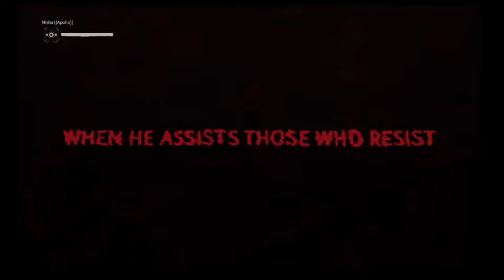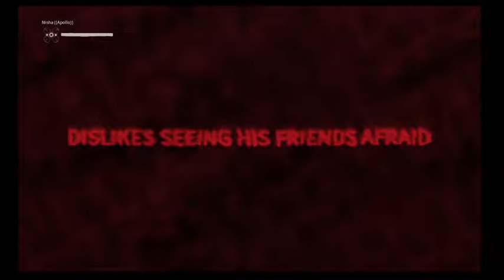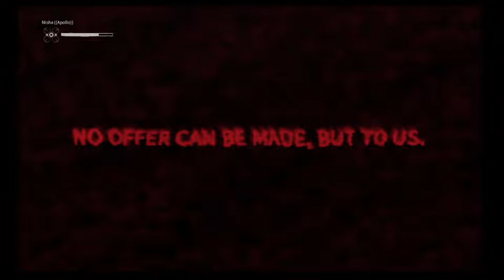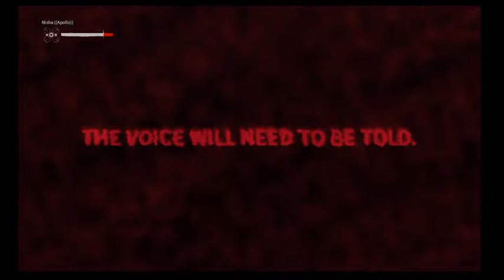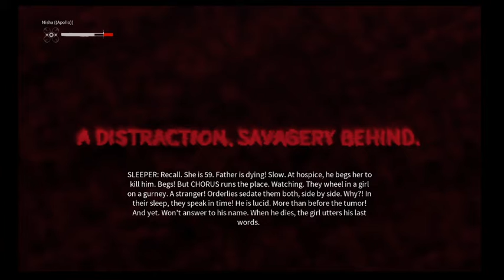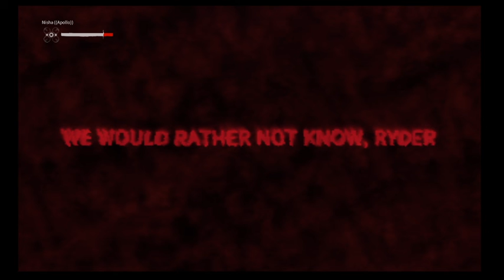The Blackout Club - Speak-As-One Interaction - 14 Oct 2019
Don't watch the video, it's too choppy to see what SAO said. Read the transcript here: